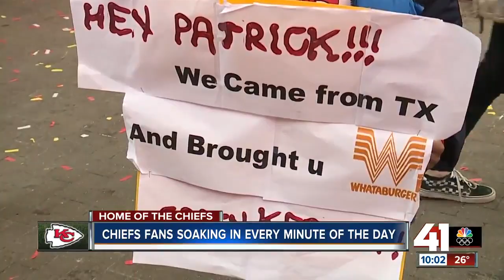Chiefs fans keep the celebration going